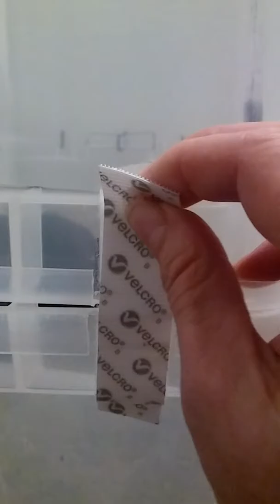Home made cat box 109 qt